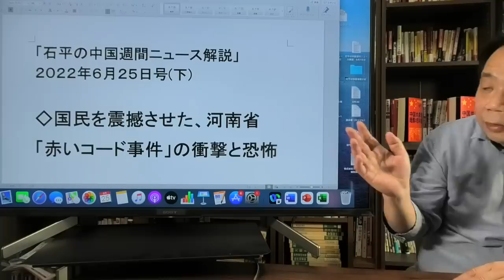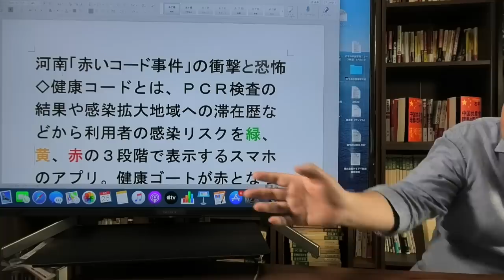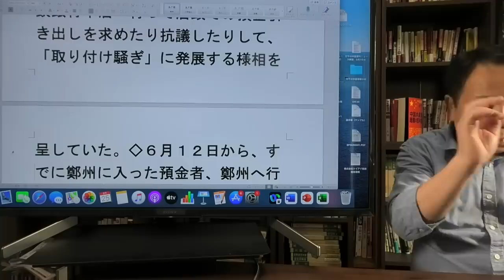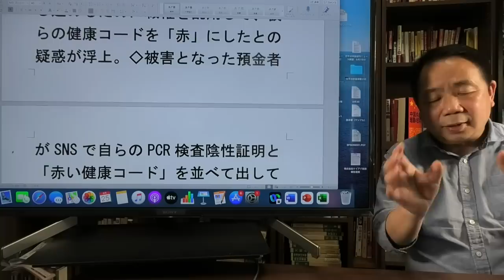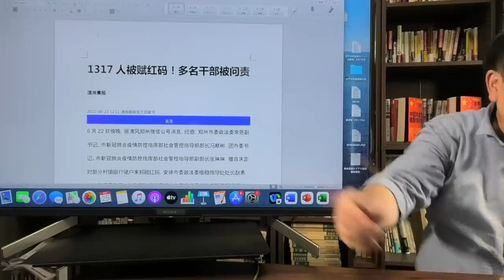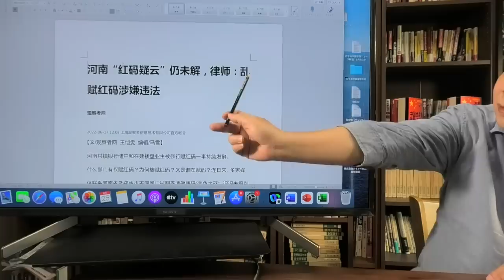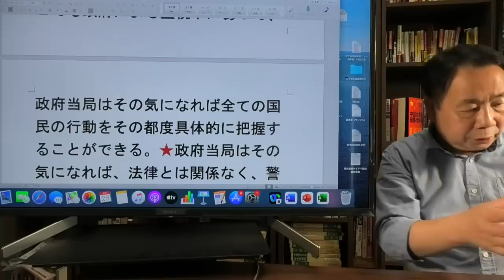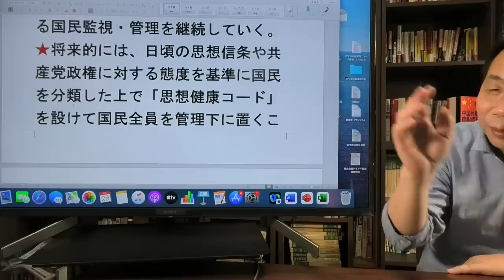石平の中国週刊ニュース解説・６月２５日号(下)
国民を震撼させた、河南省「赤いコード事件」の衝撃と恐怖